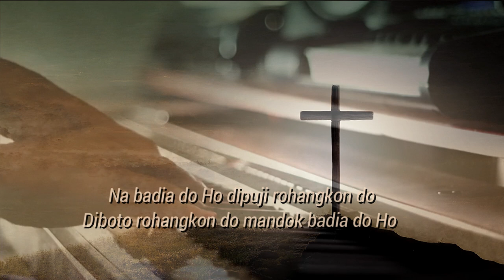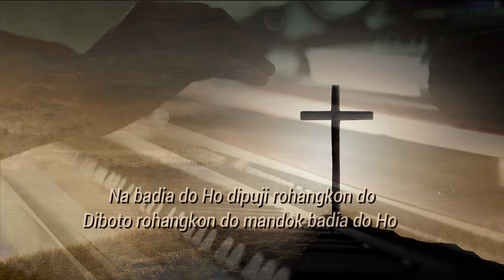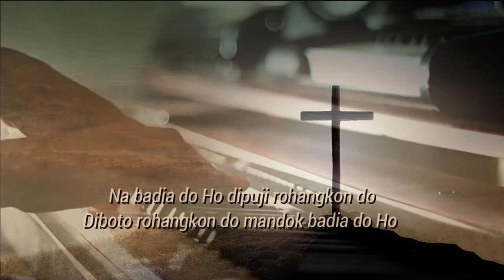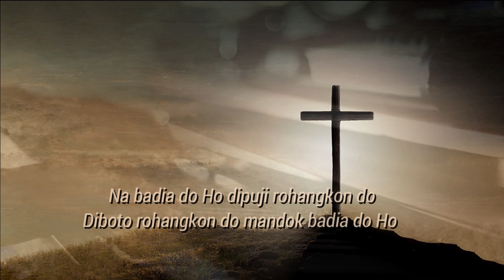NA BADIA - BE HKBP No.566 | St. Rismauli Gultom (Vokal) - Minus One | Seri Buku Ende - 2024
Video Engineer: Handry Rio & Tristan Martua
Penanggungjawab Konten :  Handriyanto Setiadi, SE, MBA, ME.
Video Production : Meity Nababan Music & HR Multimedia